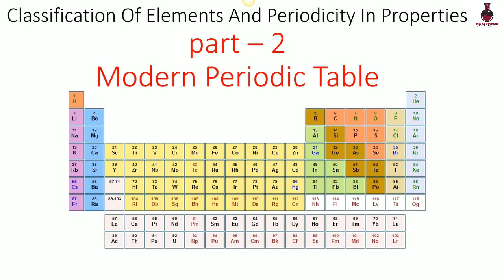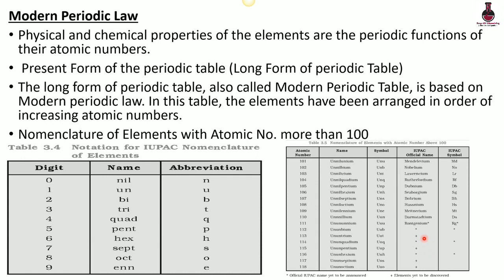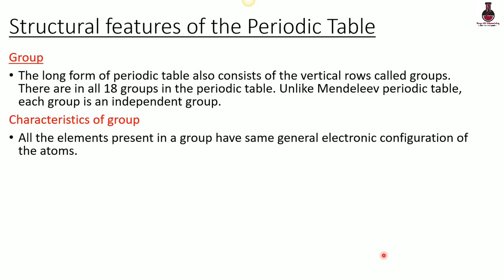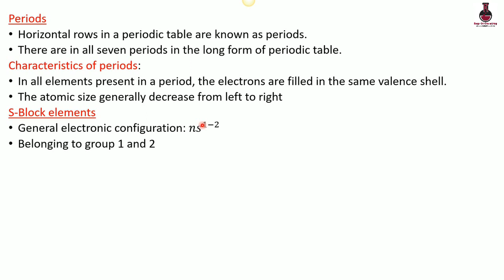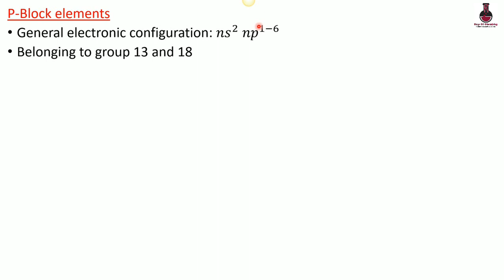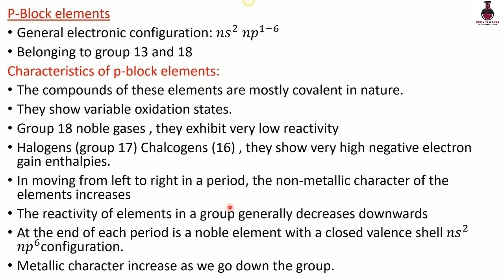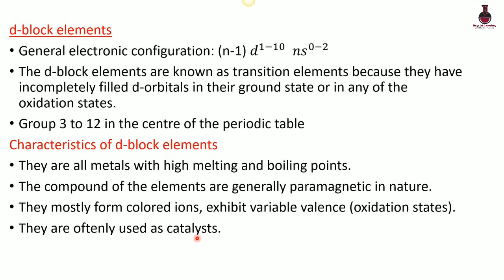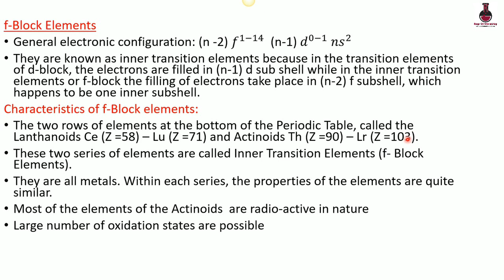Class 11 Chemistry |Unit 3 | Part 2 | Classification of Elements | Modern Periodic Table | Malayalam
Plus One Chemistry | chapter 3 | Classification of Elements and Periodicity in Properties - Modern Periodic Table

*)Structural features of the periodic table
*) Characteristics of groups in periodic table
*) Periods
*) Characteristics of periods
*) s - block elements
*) Characteristics of s- block elements
*) p- block elements
*) Characteristics of p- block elements
*) d - block elements
*) Characteristics of d - block elements
*) f - block elements
*) Characteristics of f - block elements